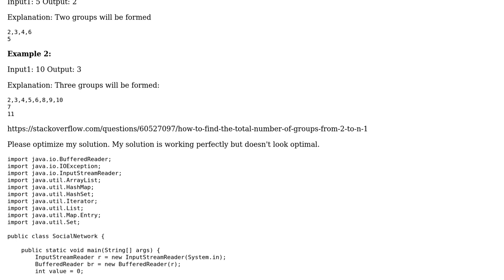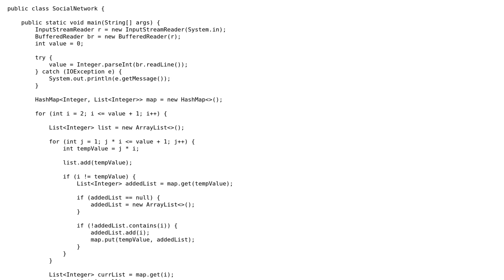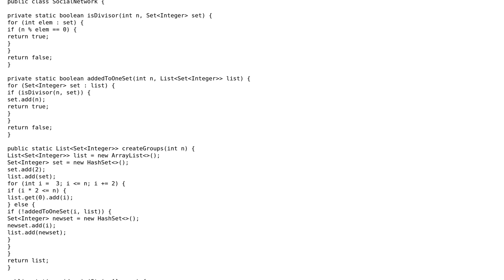System generated Social Network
With thanks & praise to God, and with thanks to the many people who have made this project possible! | Content (except music & images) licensed under CC BY-SA | Music | Images & others | With thanks to user dariosicily user Bagesh Sharma and the Stack Exchange Network Trademarks are property of their respective owners. You are responsible for your own actions.